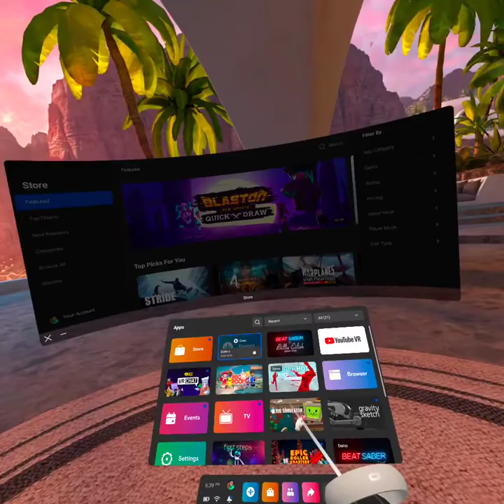Testing Darkfire`s beat Saber pack.